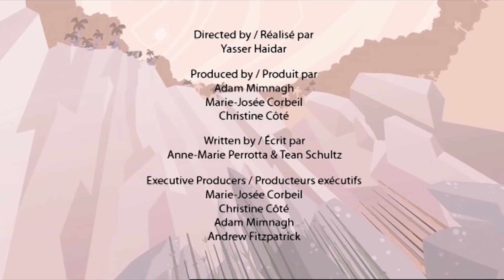Raising The Juveniles | Learn Dinosaur Facts | The Best Of Dinosaurs | I'm A Dinosaur!!!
This episode of I'm A Dinosaur will teach you facts on how Dinosaurs raise their juveniles